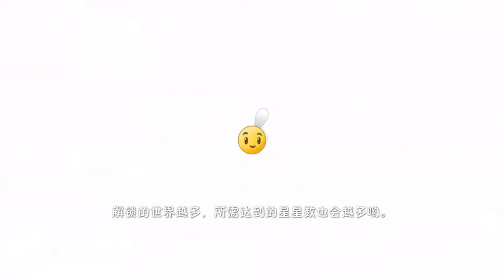[PvZ 2 Chinese] Custom level test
ID: 372087. THIS LEVEL IS ONLY AVAILABLE ON ANDROID.